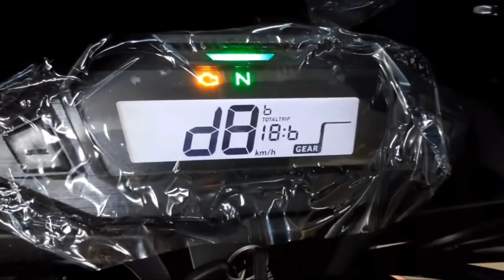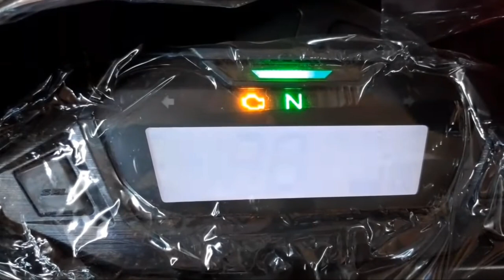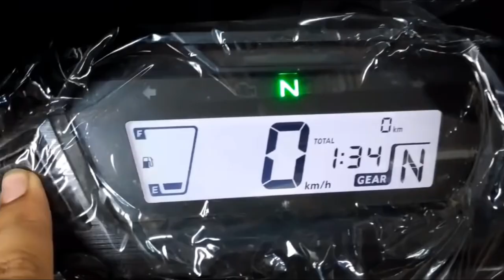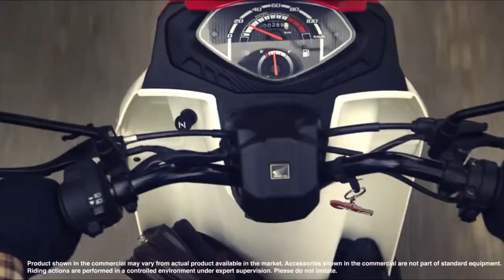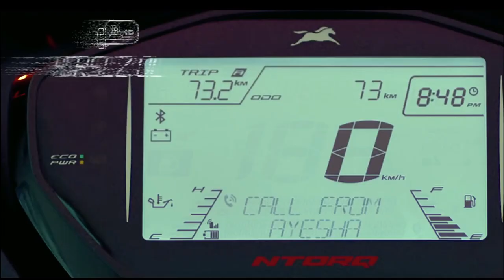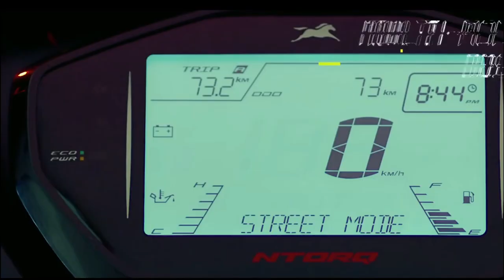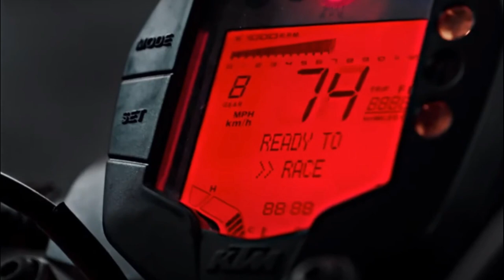125 CC சிறந்த பட்ஜெட் பைக் | TVS XL-க்கு மாற்றாக சிறந்த பைக் | NTORQ | Yamaha RX100 | Hero HX 250R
125 CC சிறந்த பட்ஜெட் பைக் | TVS XL-க்கு மாற்றாக சிறந்த பைக் | NTORQ | Yamaha RX100 | Hero HX 250R